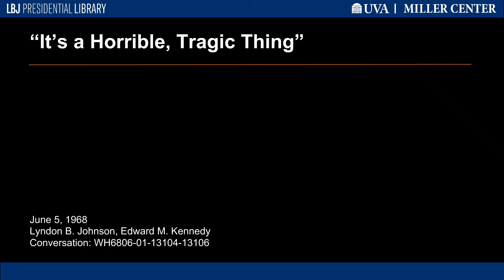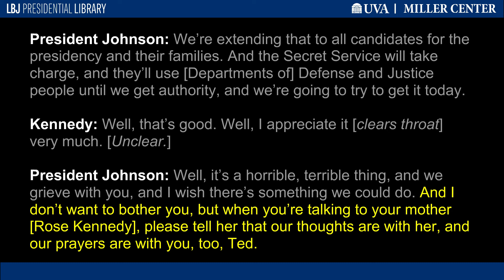“It's a Horrible, Tragic Thing”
Roughly six hours after Sen. Robert F. "Bobby" Kennedy [D–New York] was shot in Los Angeles after winning the California Democratic primary, President Johnson placed a call to Sen. Edward M. "Teddy" Kennedy [D–Massachusetts], RFK's younger brother, to express his sympathy. Johnson also explained a new provision he had authorized for Secret Service details to be assigned to all presidential candidates and their families.